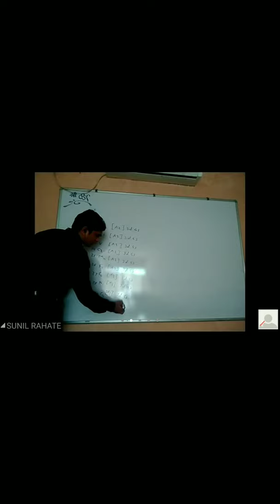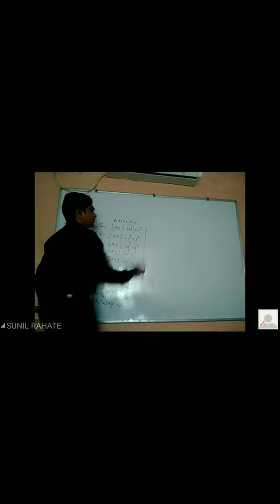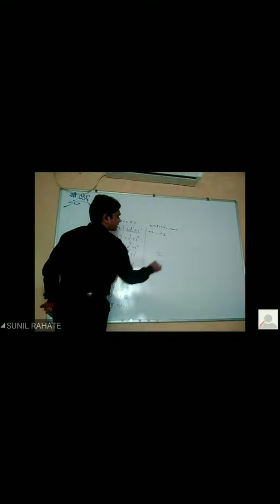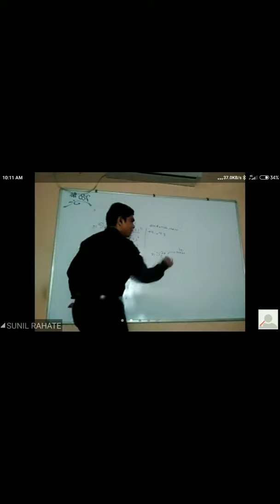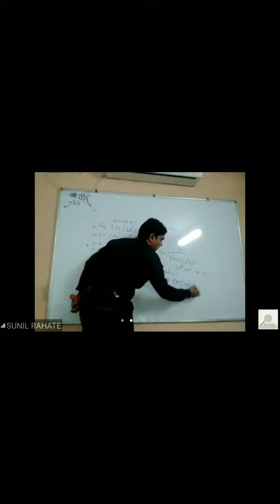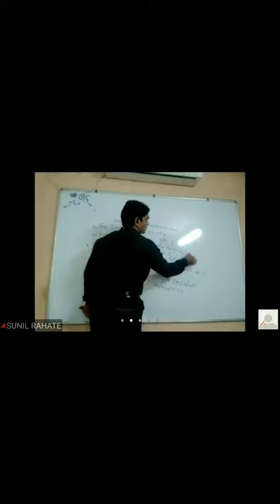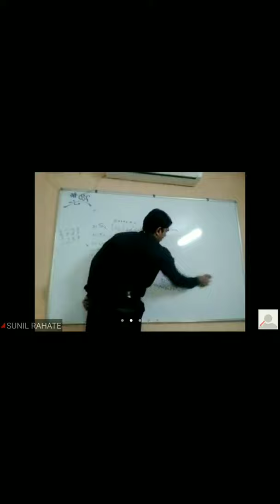Chemistry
Learn chemistry concepts easily